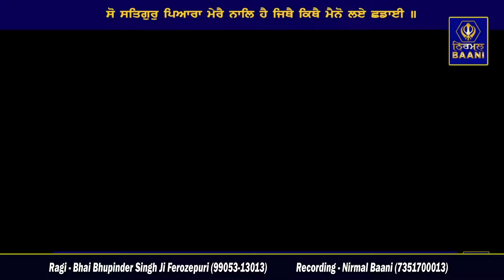SO SATGUR PIYARA MERE NAAL HAI | BHAI BHUPINDER SINGH JI FEROZEPURI